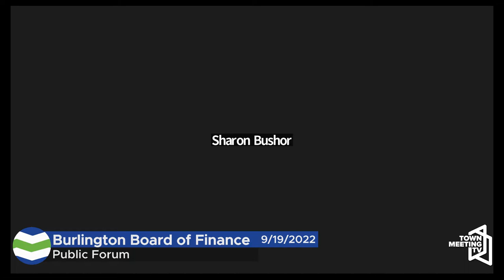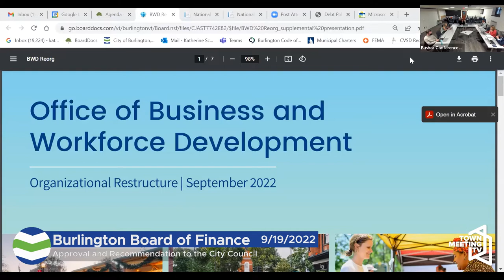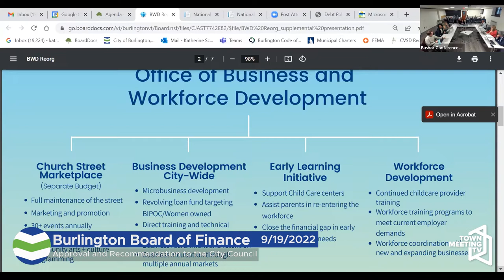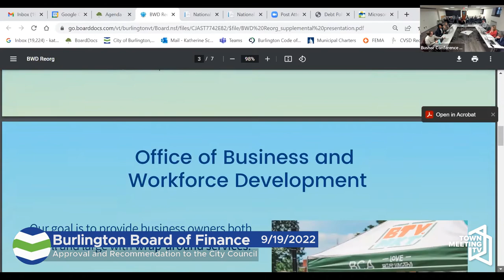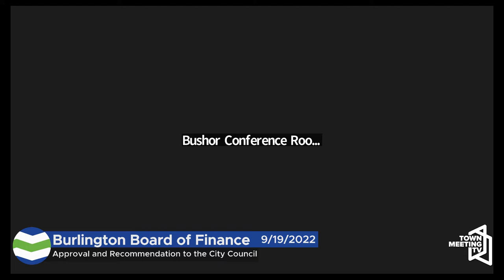Burlington Board of Finance - 9/19/2022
For more information on current procedures and meeting dates for the Burlington Board of Finance, please visit burlingtonvt.gov/CityCouncil/BOF/Schedule.